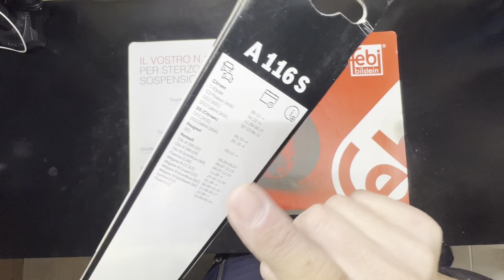Sostituzione spazzole Renault clio 3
PROVA GRATUITA 30GG AMAZON PRIME

MATERIALE:
SPAZZOLE TERGI AEROTWIN

MATERIALE:

ZETEK KB 140 - LAMPADA A LED RICARICABILE
ZETEK BY ZECA KB280 LAMPADA A LED RICARICABILE
Dettagli su ZETEK BY ZECA KFL110 Faretto a batteria con COB LED ricaricabile impermeabile
Zetek KB145
ZETEK by ZECA Lampada KB400 LED
ZETEK BY ZECA KB095 lampada tascabile a led magnetica ricaricabile
ZECA KB110 TORCIA 22+4 LED RICARICABILE - PORTATILE - MAGNETICA
ZETEK KFL120 LAMPADA DA CANTIERE RICARICABILE ZECA
Box di ricarica per lampade Zetek comprensivo di multipresa
330 24V LAMPADA PORTATILE A LED 24V SENZA CAVO ZECA
5907/329 24V AVVOLGICAVO CON LAMPADA PORTATILE A LED 329 24 V ZECA
39400 LAMPADA A INDUZIONE ERGONOMICA COB LED E 1 SMD LED. ZECA

MATERIALE UTILIZZATO:
iPhone 13 pro max 256gb
I PAD PRO
HUB USB C
PENNA I PAD PRO
SSD SANDISK
HARD DISK 4T
TELECOMANDO GO PRO DA POLSO
GO PRO HERO 9 BLACK
CARICA BATTERIE GO PRO 9 + 3 BATTERIE
KIT PROTEZIONE GO PRO 9
SANDISK Extreme Pro Scheda di Memoria da 128 GB
FARETTO LED